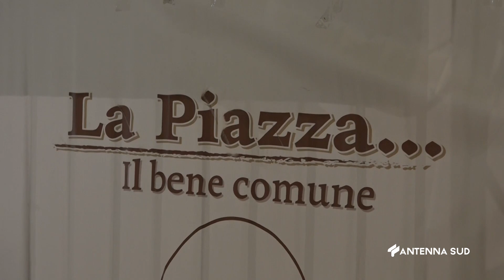27 Agosto 2022 Ceglie Messapica La meloni studia da premier; ''rdc da abolire''